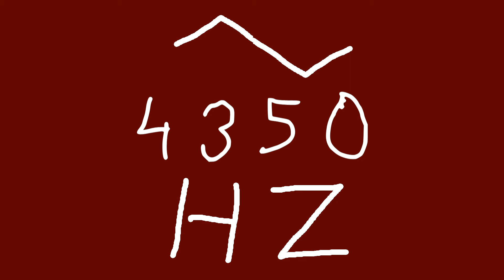4350 hz triangle